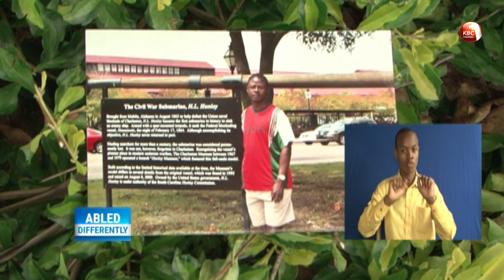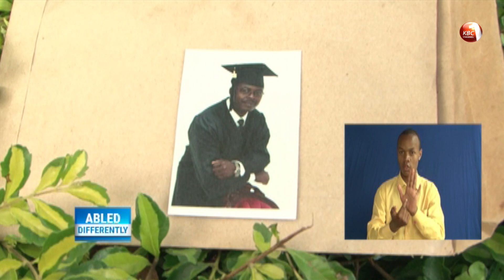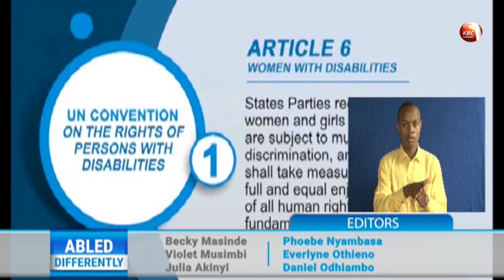Abled Differently SS26 EP12